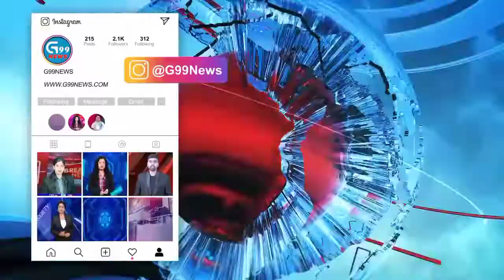ଧାମ ନଗରରେ ଫୁଟିଲା ପଦ୍ମ, କର୍ମୀଙ୍କ ଗହଣରେ ଖୁସୀର ଲହରୀ Suryabanshi Suraj Dhamnagar elction result